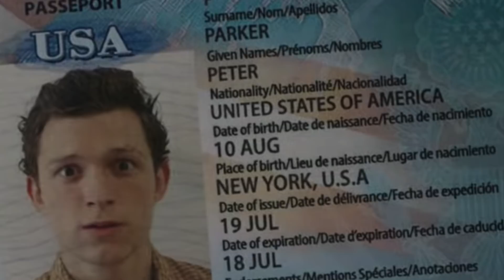Разбор трейлера "Человек-паук: вдали от дома"! | Marvel 2019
Трейлер получился невероятным!